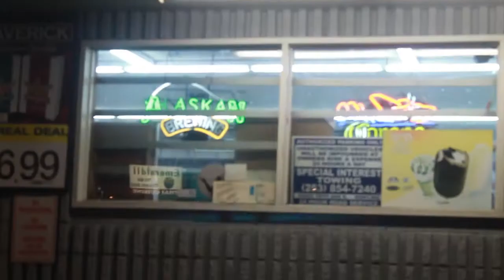DEIDRIC - PENNY HARDAWAY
SHOT BY @BEANIEBOPPER94